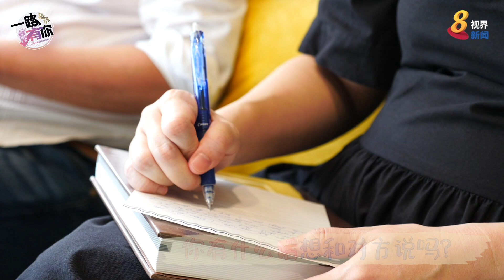【一路有你】第三集：政治理念相同 政坛夫妻：育儿倒是有“分歧”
【一路有你】拥有相同政治理念的陈励正与何廷儒夫妇，在生活中会因为什么事而相互竞争？